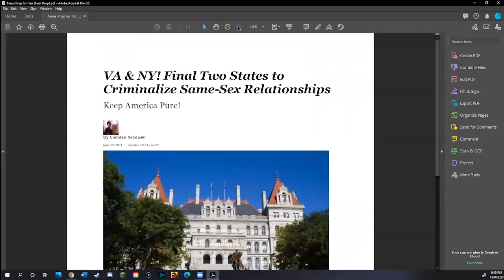Love's Borders (2020)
When the United States criminalizes same-sex relationships, a woman must cross into Canada to be with her lesbian lover.